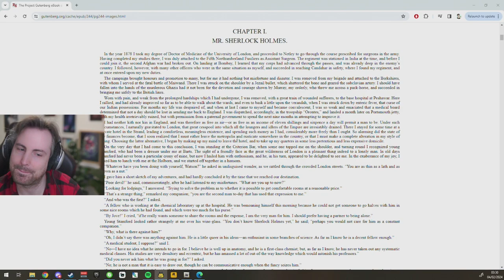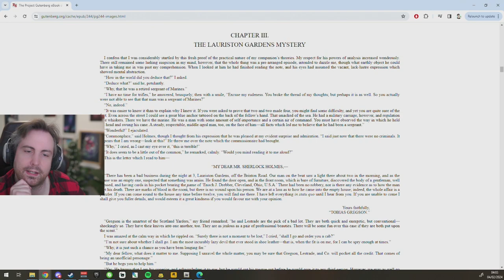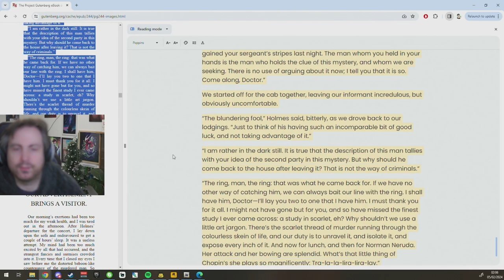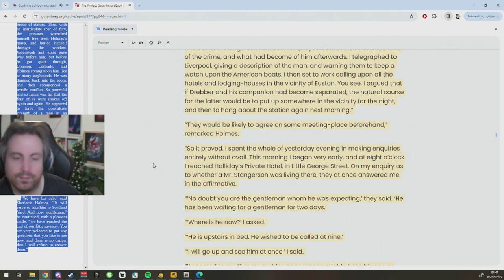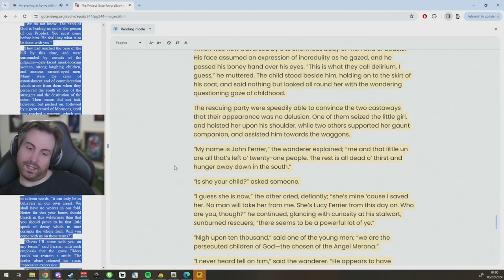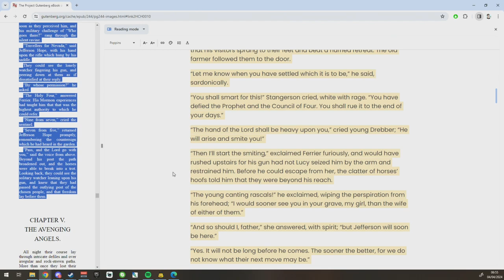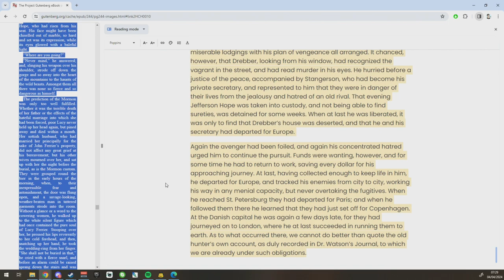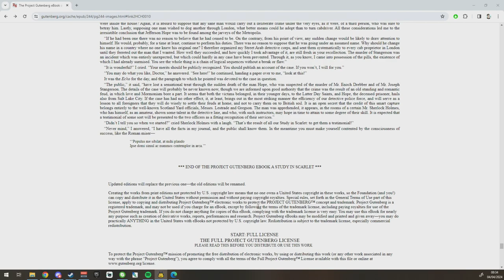Reading Sherlock Holmes - A Study In Scarlet by Arthur Conan Doyle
After a Sims 4 stream a viewer suggested I try reading this on stream as I'd enjoyed the Sherlock games I've streamed and the books are fair use to read on stream now. I read this on a bunch of different late night streams and stitched the vods together, so there may be a little chat discussion mixed in with it, for which I apologise.
I liked the story and it read a lot like the games are written. I don't have a lot of confidence doing a lot of reading on stream but it was interesting to try and hopefully a handful of people might enjoy it as background noise.
Thanks for listening if you do. I don't know if stuff like this is of interest to many, but I enjoyed reading the book.
I haven't really done a lot with this channel for years but I'm happy to try more reading streams if it's enjoyable to listen to either as a story or for background noise.